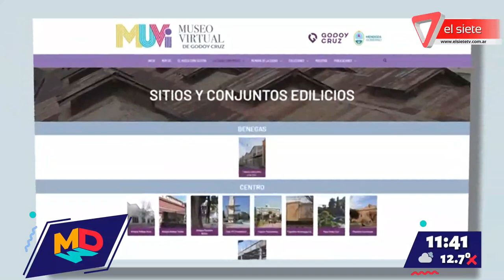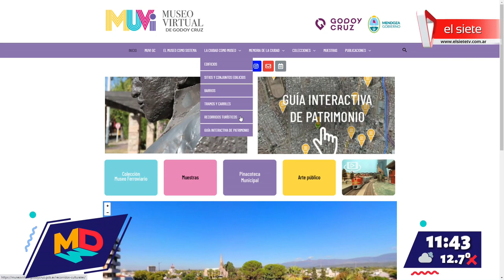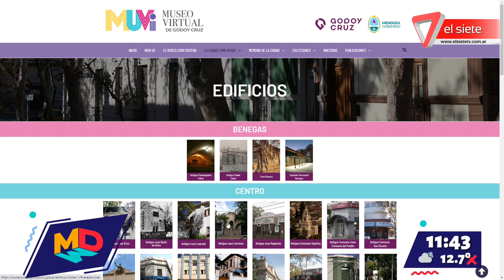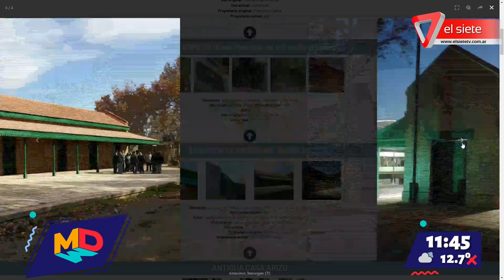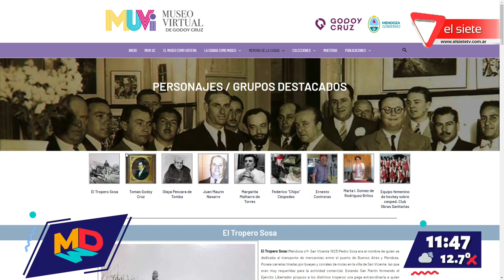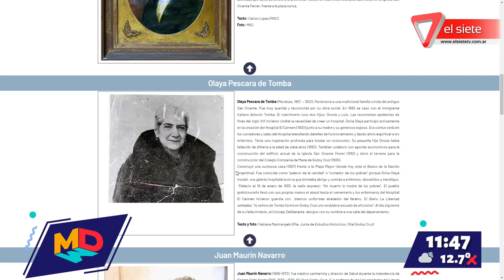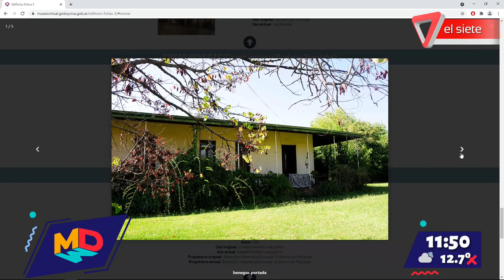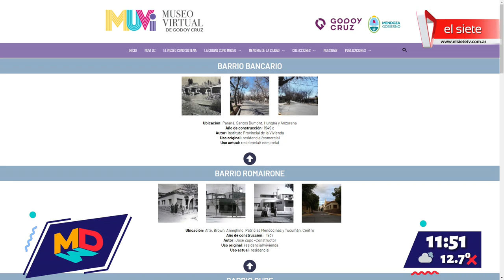Museo Virtual de Godoy Cruz